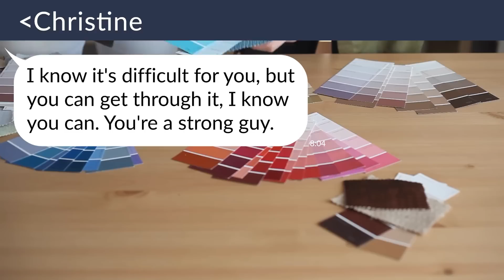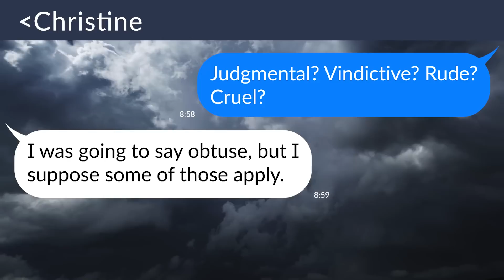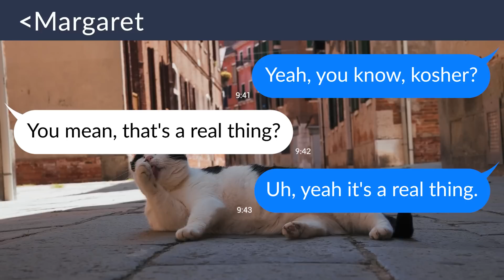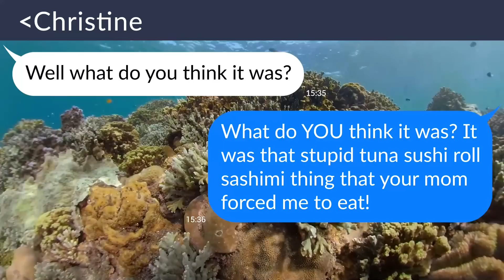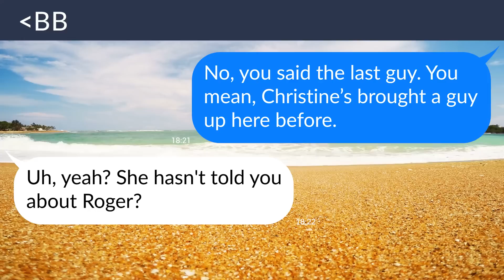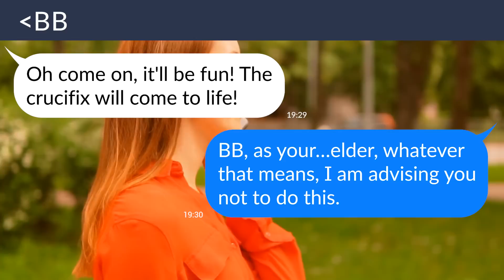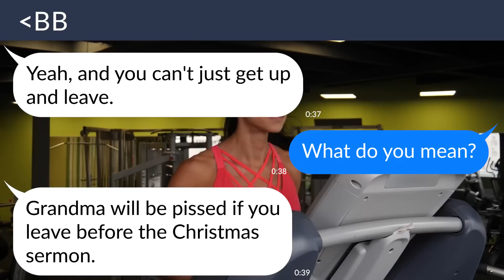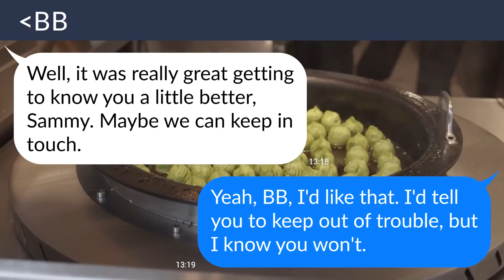【Apple】My fiancé's judgmental family makes me eat something…everyone pays the price